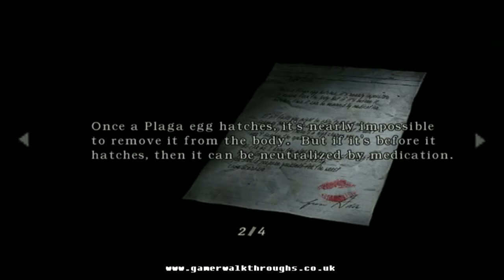Resident evil 4 walkthrough - Chapter 4-3 [1/2]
Normal difficulty.

Chapter 4-3 from Resident evil 4.